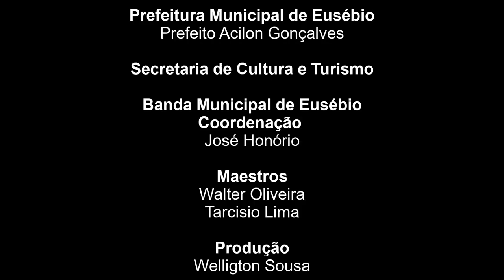Pagode Russo | Banda Municipal de Eusébio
A Banda Municipal de Eusébio em clima junino executa "Pagode Russo", famoso na voz de Luiz Gonzaga, composição de João Leocádio da Silva, o "Mestre João Silva", grande parceiro do Rei do Baião.
Arranjo de Rildon Sales
Realização
Prefeitura de Eusébio
Secult Eusébio
Banda de Música Municipal de Eusébio